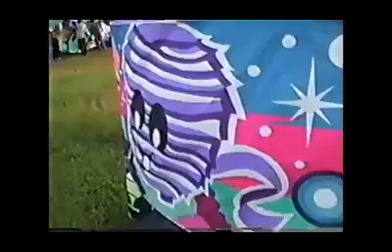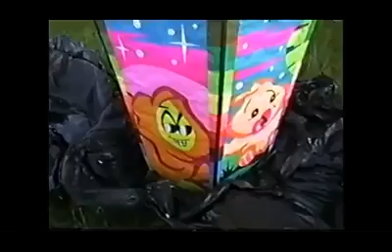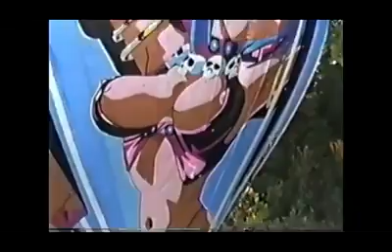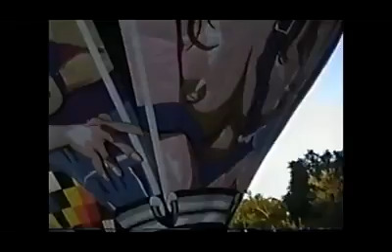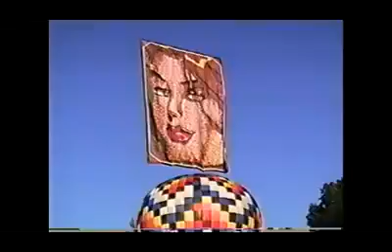GOLFIER 12MTS TURMA CORTIÇO SP ANO 2003